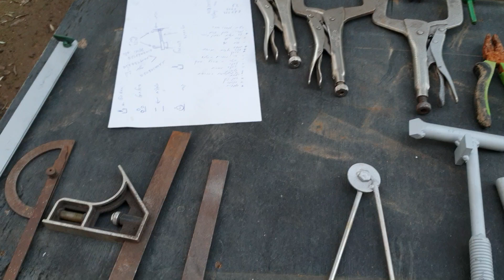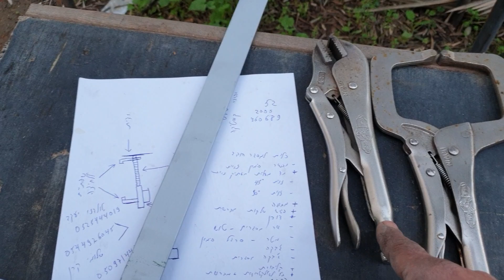כלים למסגר החובב.0528116888